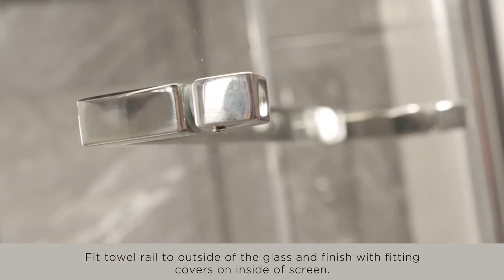Bath Screen PrO Trade HD